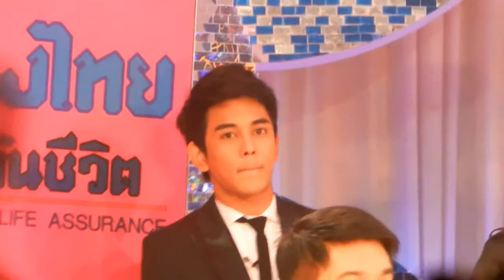GuN@StarStage-21-9-54-เตรียมอัดรายการ-(2)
อัดรายการ STAR STAGE @ STUDIO CH 3 หนองแขม